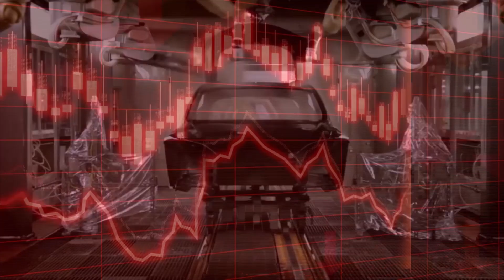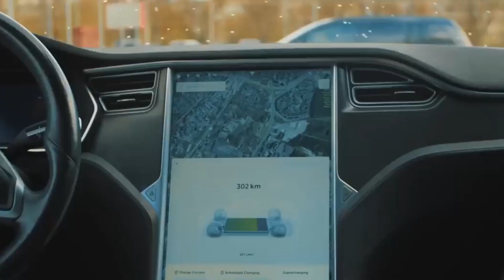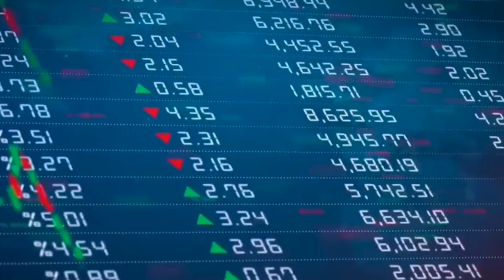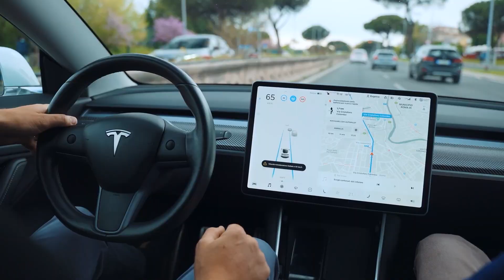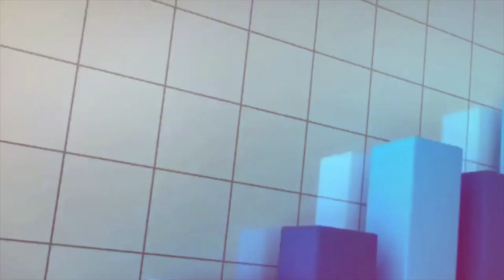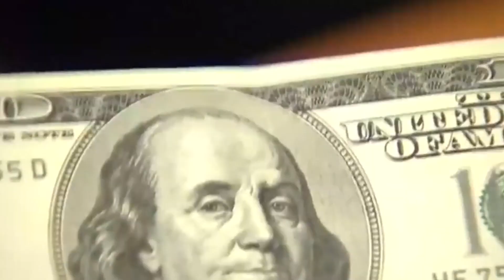Biden SHOCKED: Car Makers Demand to Ditch EVs - But WHY?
Welcome back to Electrifying Innovations, today on the channel we're going to be talking about HUGE NEWS! Biden SHOCKED As ALL Car Makers DEMAND TO DITCH EVs!. If you're excited to learn more about this then make sure you watch the whole way through because you don't want to miss the details we have for you!